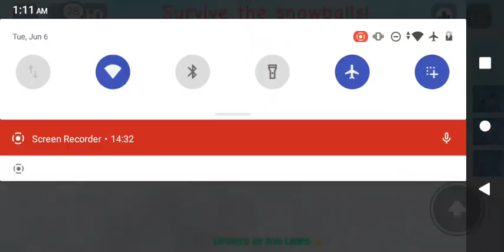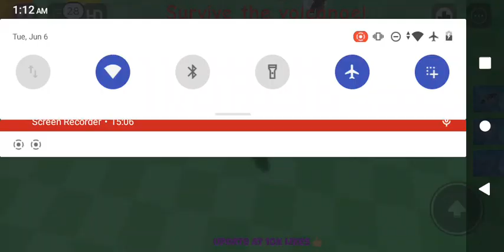playing Roblox with my brother and distant step dad